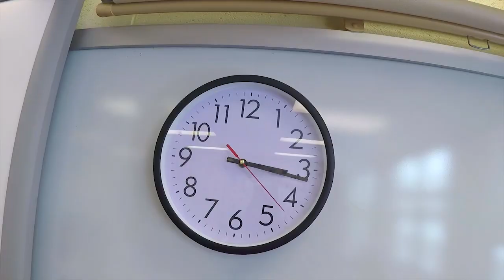2021 Downers Grove North Winter Guard - “Freedom”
Downers Grove North 2021 Winter Guard